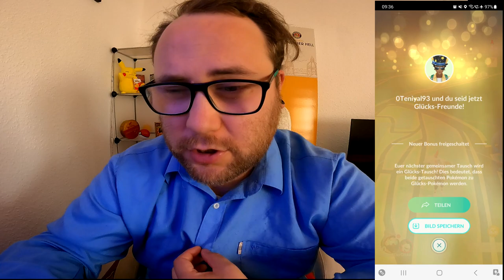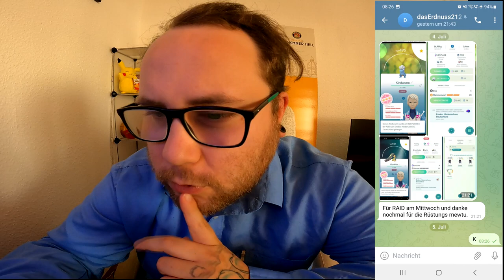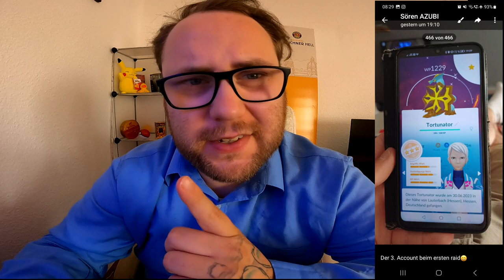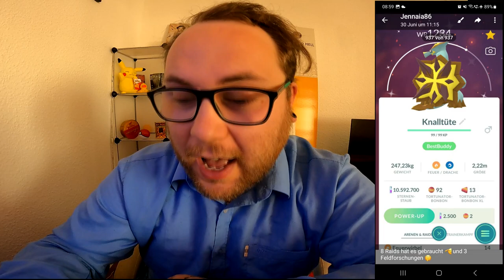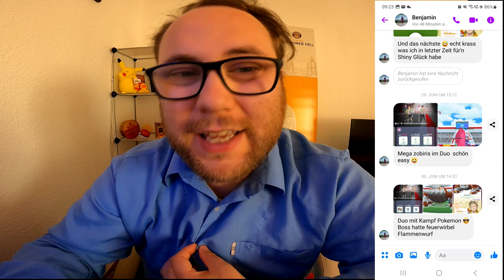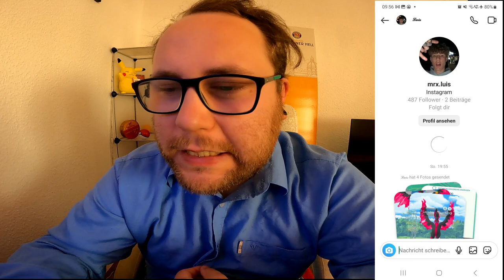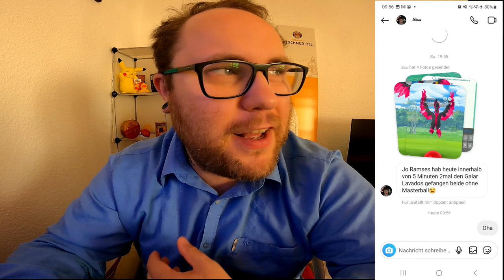Raid Am Mittwoch Vol. 245 (Highlights & Schocker) | Pokémon GO Deutsch # 2549